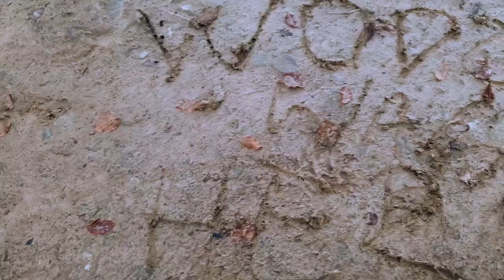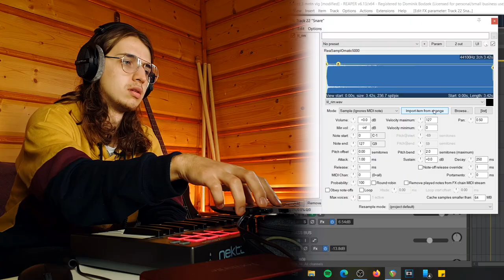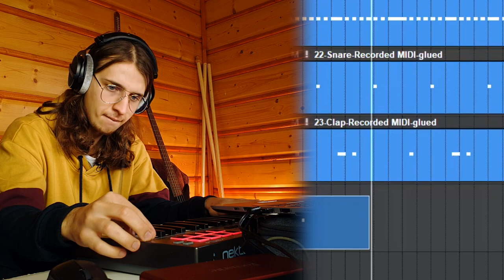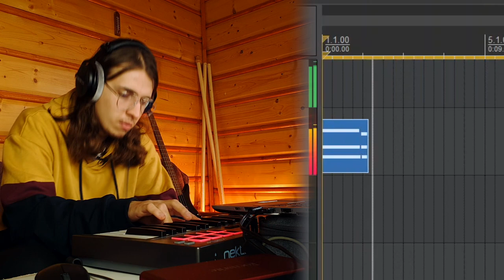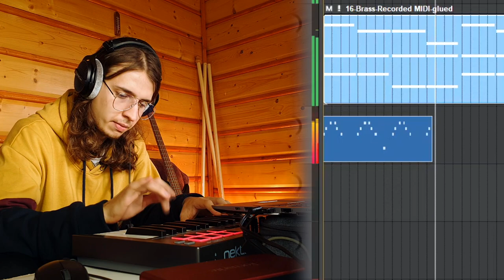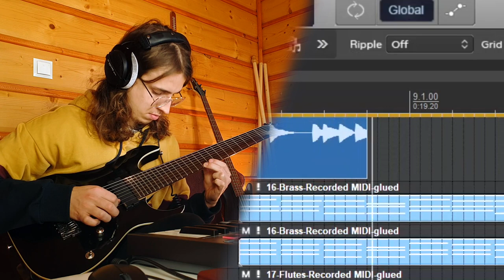Making a WAVY GUITAR BEAT in the MOUNTAINS! ⛰️ | Making beats in Reaper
In this beat cookup vlog I went to the mountains to make a wavy guitar beat. I love travelling to different places to gain some inspiration and come up with new ideas for beats. I definitely recommend to make music outside the studio from time to time ;)

STAY ON THE WAVE AND KEEP THE GOOD VIBES ALIVE! 🌊

🎛️ Studio gear I'm using:
- M-Audio Profire 2626 audio interface (studio interface)
- Focusrite Scarlett 2i2 Gen 3 audio interface (travel interface)
- Akai MPD218 (mpd 218) midi controller (travel pads)
- Nektar Impact LX25+ midi controller (travel keys)
- Presonus Faderport v2 production controller
- Adam A3X studio monitors
- Resident Audio M8 studio monitors
- Yamaha NS-M125 passive speakers
- Beyerdynamic DT 990 PRO 250ohm open headphones
- Audio Technica M30x closed headphones
- Yamaha MG 10/2 mixing console
- Unitra Fonica GS461 vinyl player
- VOX Valvetronix VT20+ electric guitar amplifier

🎹 The instruments I'm using:
- Casio Privia PX-100 digital piano (my main studio keys)
- Roland JP-8000 digital analog synthesizer
- Unitra Estrada 207AR oldschool organ synth
- Ibanez RGIR28FE 8 string electric guitar
- Ibanez RG421AHM electric guitar
- Mayones (90s) electric guitar
- Tenson SG (my first electric guitar)
- Yamaha EG303 electric guitar
- Soundgear Ibanez SR300E electric bass guitar
- Yamaha RBX375 5 string electric bass guitar
- Jakubiszyn (late 80s) handmade electric bass guitar
- Gewa Tennessee acoustic guitar
- Harley Benton HBCE 830WH 4/4 electric cello
- Black Hawk HXDII electonic drumset
- DW3002 double bass pedal

📹 Video gear I'm using:
- Samsung Galaxy S10e (my main camera)
- Rode SmartLav+ lavalier microphone
- Giottos VT-805 professional video tripod
- Mitoya Easy Softbox
- 125W 5500K 7206lm Photographic Studio Lamp

🖥️ Main studio music production computer specs:
- i7-7700K CPU
- G.Skill Ripjaws V DDR4 16 GB 3200MHz RAM
- Gigabyte GA-Z270-Gaming K3 motherboard
- be quiet! Straight Power 11 550W power supply
- be quiet! Dark Rock 4 cooling system
- Zalman R1 computer case

💻 Travel music production notebook specs (HP 820 G3);
- i7-6500U CPU
- 16GB DDR4 2133MHz

🔌 Plugins I'm using:
- Cockos ReaPlugs (Reaper's stock plugins)
- ReaSamplomatic5000 (my main sampler)
- Air Music Technology Xpand! 2 Rompler
- Air Music Technology Hybrid 3 Synth
- Xfer Serum Wavetable Synth
- Native Instruments Massive Synth
- Sonivox Orchestral Companion Brass
- Sonivox Orchestral Companion Strings
- Sonivox Orchestral Companion Woodwinds
- iZotope Ozone 9 Advanced
- iZotope Neutron 3 Advanced
- iZotope Nectar 3
- iZotope Vocal Doubler
- iZotope Vinyl
- Arturia Rev PLATE-140 Vintage Studio Reverb
- Variety of Sound epicVerb
- Waves Tune LT
- Neural DSP Fortin Nameless Suite Amp Sim
- TSE B.O.D. Bass Distortion Sim

💿 Software I'm using to make my videos happen:
- Cockos Reaper Digital Audio Workstation
- Sony Vegas Pro 13 Edit
- GIMP 2 Graphics Editor
- VidIQ (it's an online SEO tool)

⌚ Timestamps:
0:00 Beautiful intro
2:16 Travel studio
3:13 Recording drums in Reaper
3:39 Recording melodies
5:16 Recording bass guitar
6:21 Recording electric guitar lead